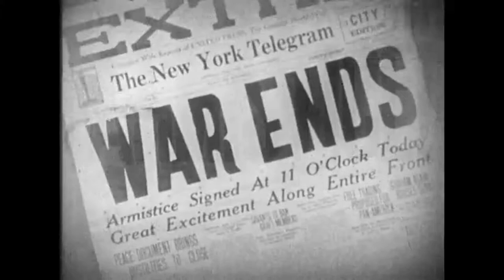Armistice Day oorlab 11 11 2018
Lyrics by Stan Major.